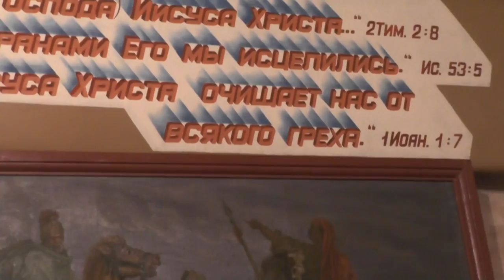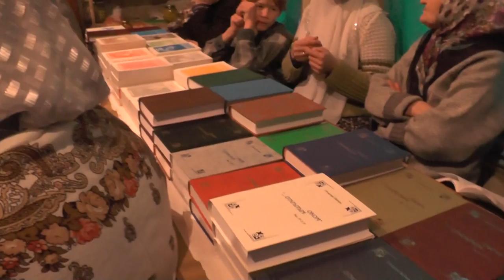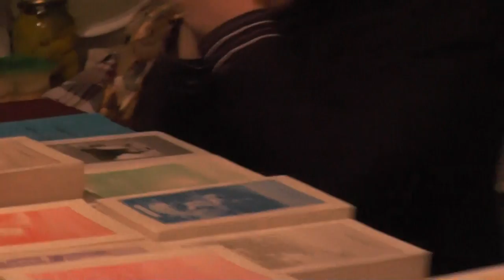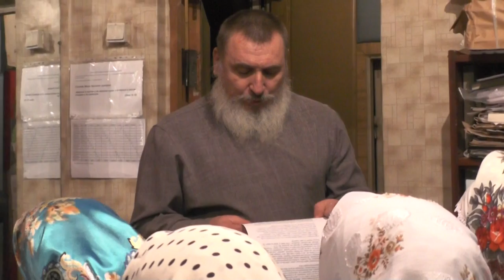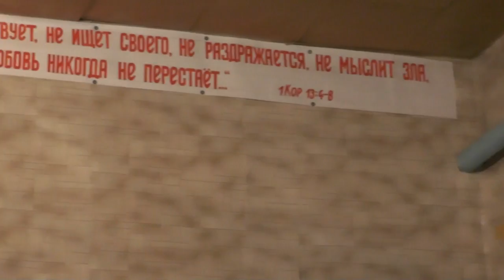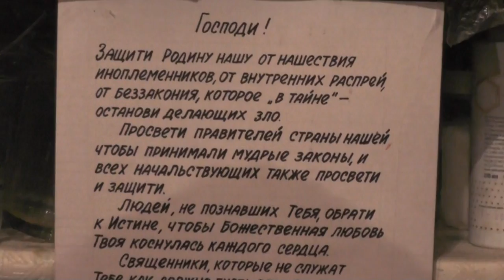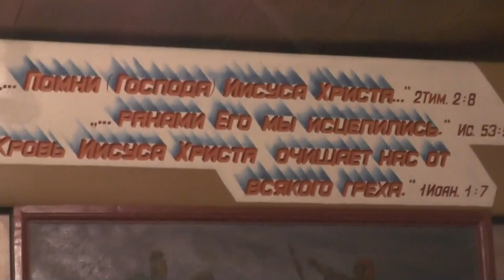Собрание. 15 . 11. 2015. чуждо благовестие кому?